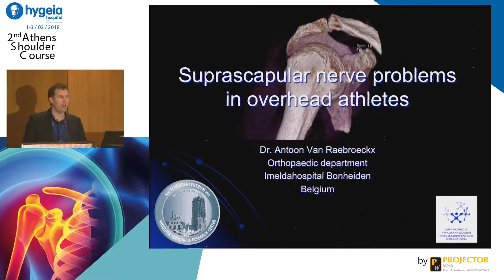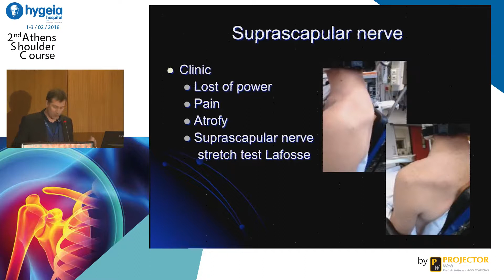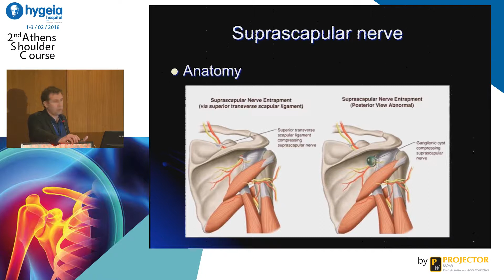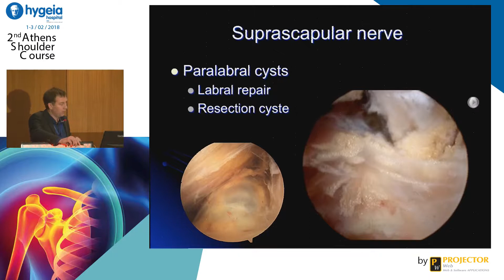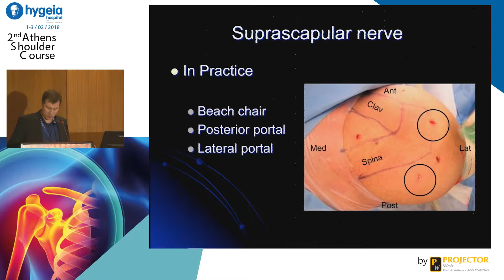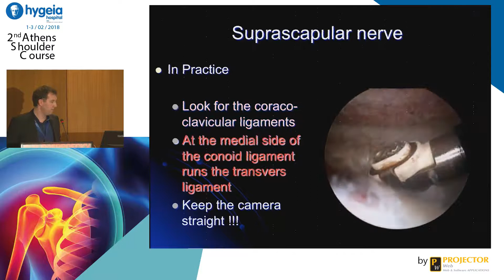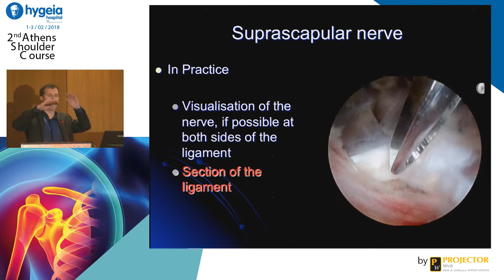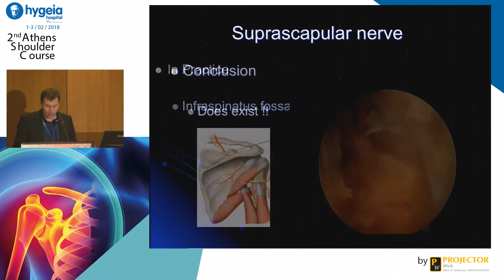Suprascapular Nerve Pathology in Overhead Athletes - A. Raebroeckx | Όμιλος Υγεία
Ημερίδα:  2nd Athens Shoulder Course
Ομιλητής: Antoon Raebroeckx Van, Orthopaedic Surgeon, Imelda Hospital, Bonheiden, Schoudercentrum Mechelen, Belgium.